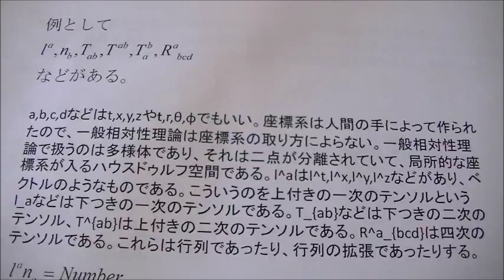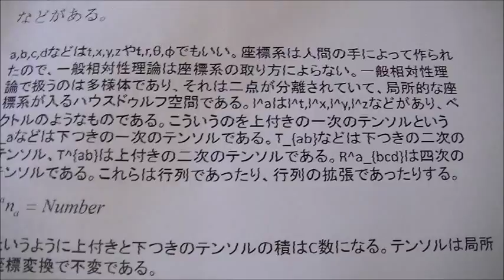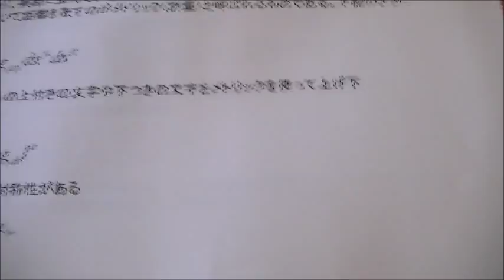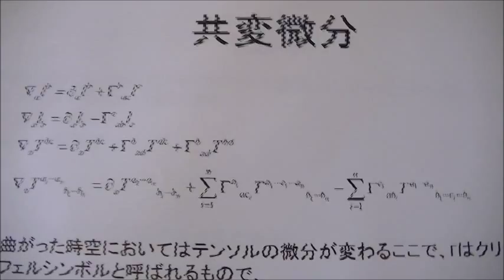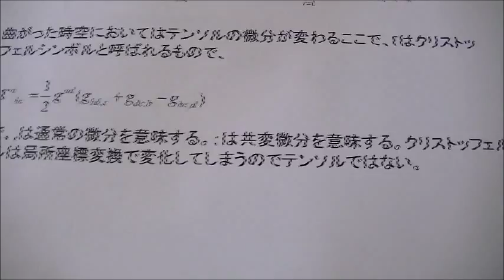アインシュタイン方程式の説明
アインシュタイン方程式の説明です。
理論物理学者の自分が簡素に説明します。
動画内部で話し忘れましたが
クリストッフェルシンボルを導きだす時に
メトリックの共変微分がゼロになる条件を使ってます。
上はもっと詳しく説明しているサイトです。
説明しているサイトも作ってみました。